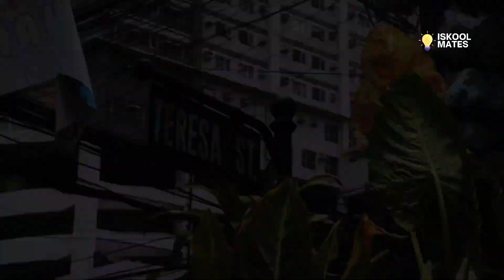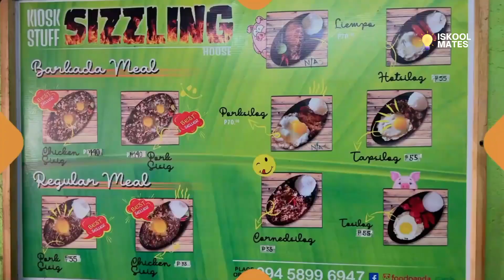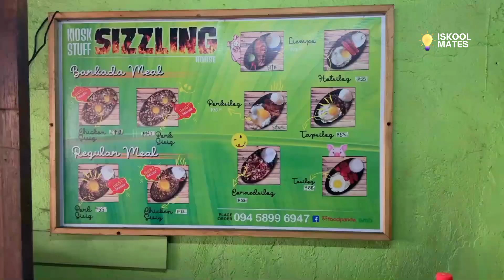Sisigan sa PUP Manila